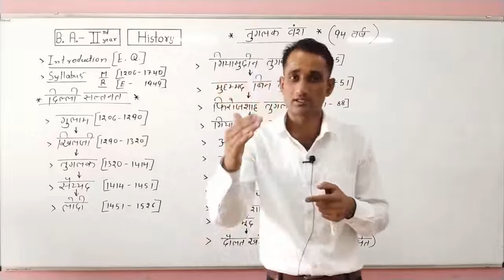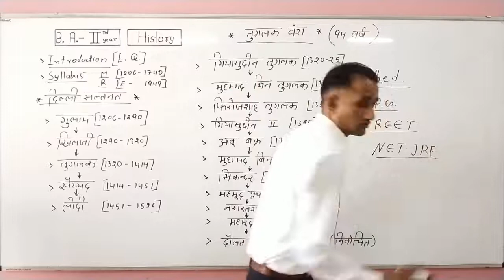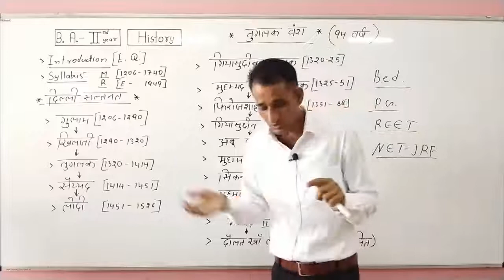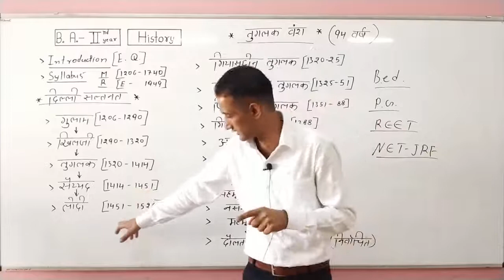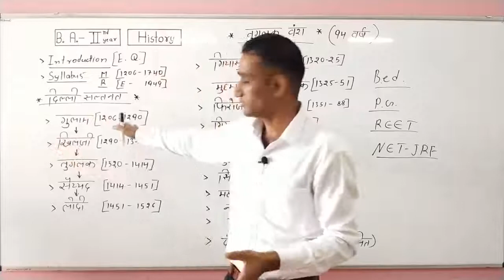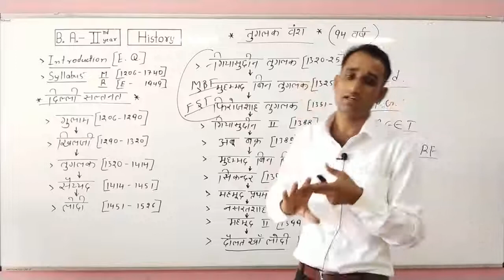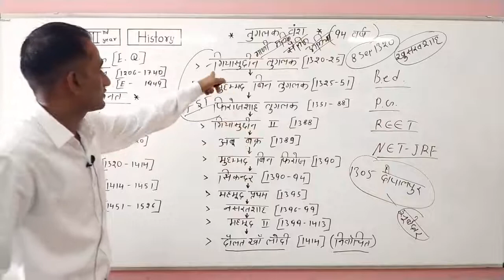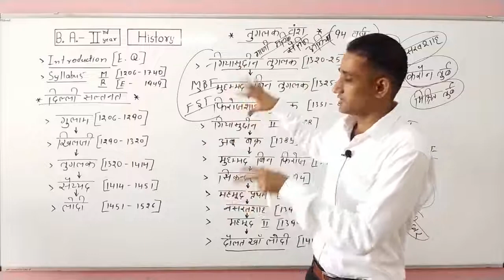तुगलक वंश -व्याख्याता : चन्द्र प्रकाश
Qualification: MSc. MPhil, Ph.D Chemistry
Experience: Teaching and Research-16 Years
Course: Science, Arts and Commerce